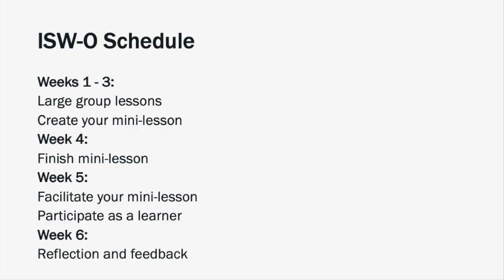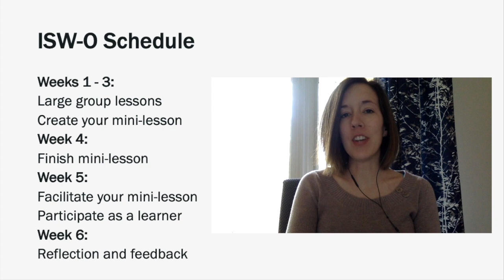Introduction to Instructional Skills Workshop Online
Welcome to Instructional Skills Workshop Online! Meet your facilitators and learn more about what you will do and learn over the next 6 weeks.